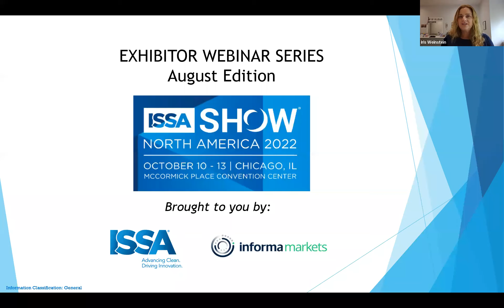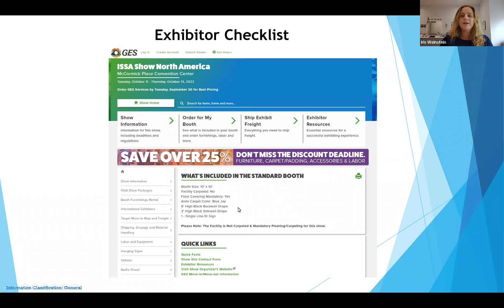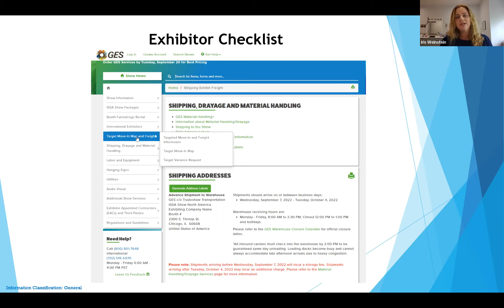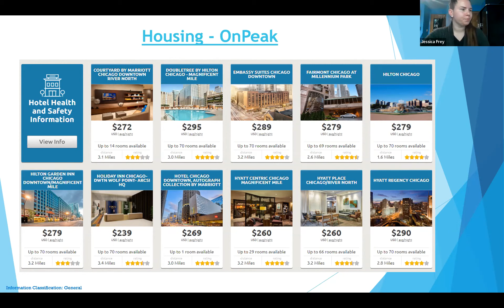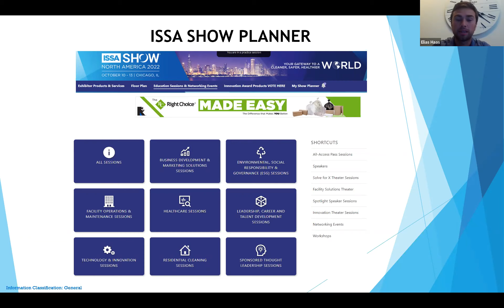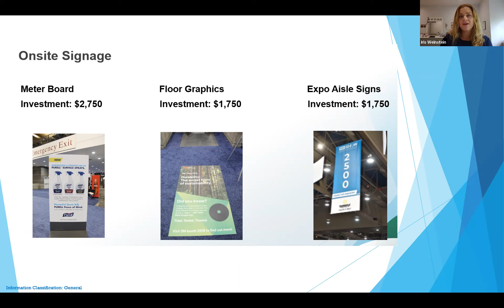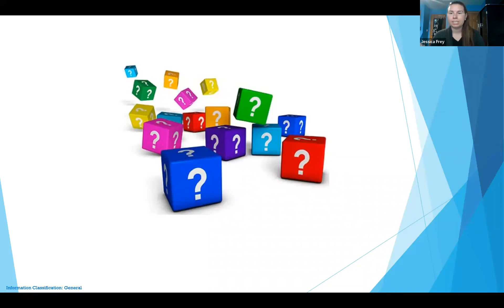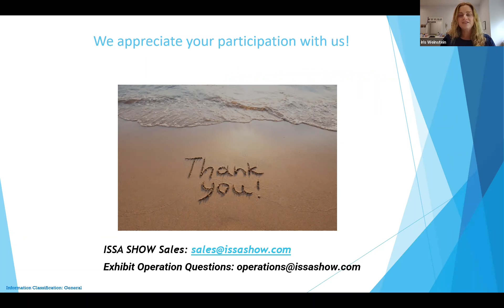ISSA Show North America August Exhibitor Webinar